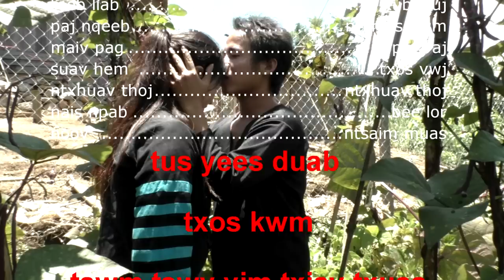hmong new movie funny 2018 dag poj ruam ntuj tsis pov fwm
Warning:  This video content inappropriate language prohibit anyone under the age of 18 to view.  If you are under the age of 18, please exit out and do not continue to watch the movie. hmong new movie 2018 caws koj nkag mus saib txhua yam hauv no tau nawb